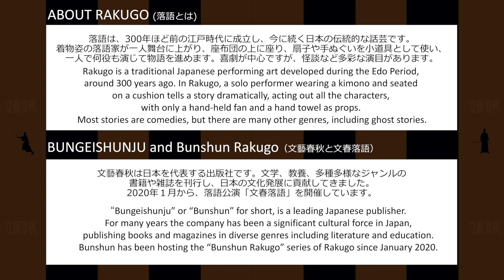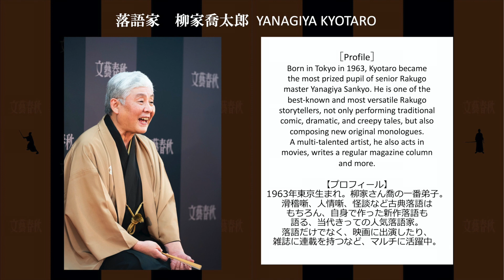Yanagiya Kyotaro presents Bunshun Rakugo Special ! /柳家喬太郎【文春落語スペシャル！】ダイジェスト〈For J-LODlive〉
この映像は、J-LODlive（コンテンツグローバル需要創出促進事業）の採択を受けた【文春落語スペシャル！ 柳家喬太郎の落語とここだけの話】のダイジェスト映像となります。

文藝春秋は、日本の伝統的なエンターテインメントである落語を世界に広げるため、2021年4月に東京で行われた「文春落語スペシャル」の模様を映像にまとめました。人気・実力ともに最高峰の落語家の話芸から、日本人の人情やユーモアを感じとり、楽しんでいただけたら幸いです。

This video is a digest version of “BUNSHUN RAKUGO SPECIAL! Yanagiya Kyotaro Rakugo show”  which was adopted by J-LODlive (Content Global Demand Creation Promotion Project).

Bungeishunju(Bunshun Rakugo) aims to bring traditional Japanese entertainment to the world with this video digest of the Bunshun Rakugo Special, held in Tokyo in April 2021.

We hope you enjoy this performance by one of the most popular and talented Rakugo storytellers, which conveys the humanity and humor of Japan and its people.

【文春落語　柳家喬太郎の落語とここだけの話】
Bunshun Rakugo Special!  Yanagiya Kyotaro Rakugo Show

日程 Date：2021/4/4  Open 18：15 /  Start 19：00
会場 Venue：ヒューリックホール東京（Hulic Hall Tokyo)

演目 Performance：
柳家喬太郎【夢の酒】Yanagiya Kyotaro “Yume no Sake(Drunk on a Dream”

文春落語　Twitterアカウント  (BUNSHUN RAKUGO Twitter account)

文春落語　Facebookページ　（BUNSHUN RAKUGO Facebook Page)

英訳:英語ほんやくのCeres
撮影協力：ヒューリックホール東京
企画制作：文藝春秋